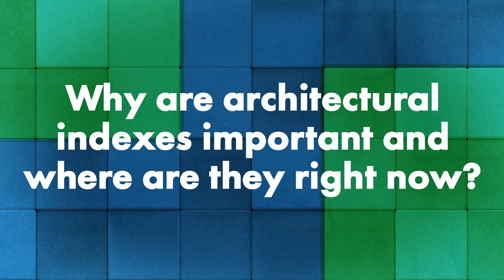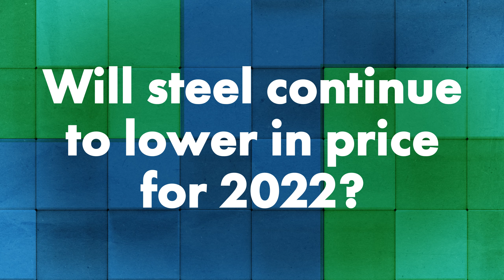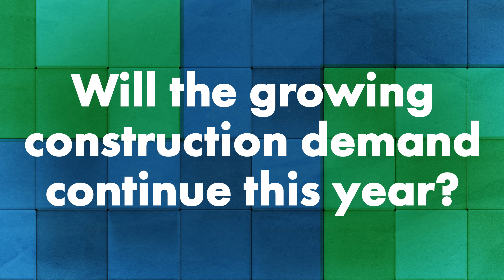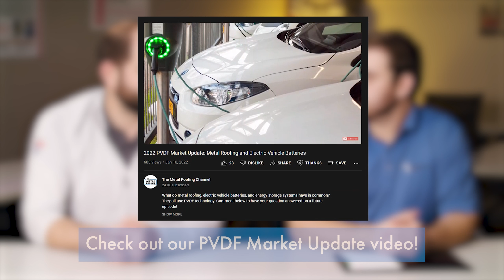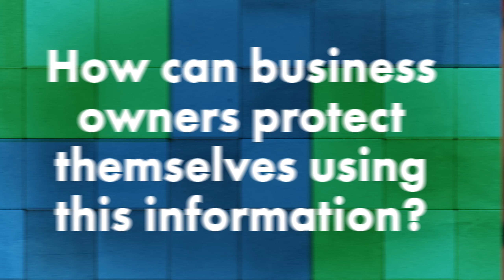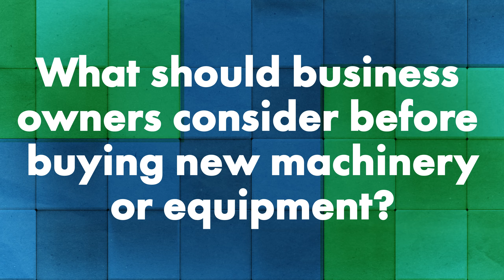2022 Q1 Steel and Aluminum Prices: Metal Construction Market Update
What is the outlook for steel, aluminum, and other products as we begin the first quarter of 2022?

As we begin 2022, steel and aluminum prices are still causing businesses and end users to wonder if and when the metal markets will stabilize. On today's Q&A Mondays episode, Thad Barnette is joined by Adam Mazzella from architectural metal sheet and coil supplier Sheffield Metals. Watch this video to learn about the economic factors that continue to drive market volatility, what level of construction demand consumers and businesses can potentially expect in 2022, and the short-term and long-term impact on the construction/manufacturing industries.

Topics covered:
►Intro 00:00
►Why are architectural indexes important and where are they right now? 2:59
►Will steel continue to lower in price for 2022? 4:24
►Is aluminum behaving differently in the market? 5:47
►Will the growing construction demand continue this year? 6:58
►What other factors contribute to market volatility? 8:44
►How can business owners protect themselves using this information? 10:23
►What should business owners consider before buying new machinery or equipment? 12:05